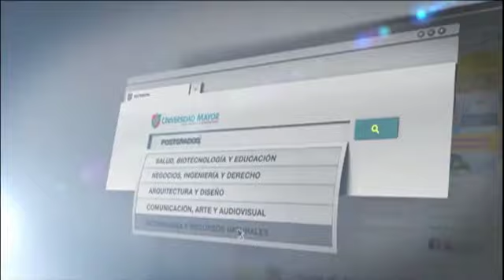MD #106: La deuda con los derechos de las mujeres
Carolina Carrera, presidenta de la Corpóración Humanas, asegura que mientras Chile pide respeto a los tratados limítrofes para los problemas con Perú y Bolivia, no respeta otros que aseguran derechos para las mujeres, firmados por todos los países de la OCDE. "Nuestro país tiene un comportamiento paradojal", agrega Carrera.

De la misma manera, dice que si bien nuestro país ha avanzado en muchas cosas, como el post natal y la ley de femicidio, hay muchas que hoy están entrampadas en el parlamento sin avanzar hace años. Hablamos sobre la importancia de una Presidenta, de la participación de las mujeres en política, el rol del SERNAM, los bonos y lo machistas de las instituciones, desde los partidos políticos hasta la figura de Primera Dama. "El 'Primer Damo' no existe, porque el cargo de presidente está pensado para un hombre", concluye.